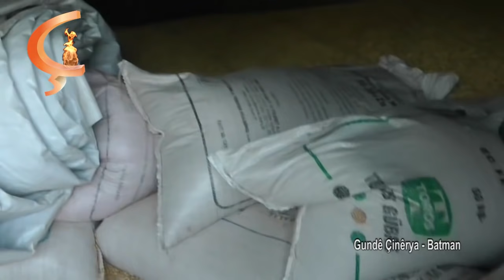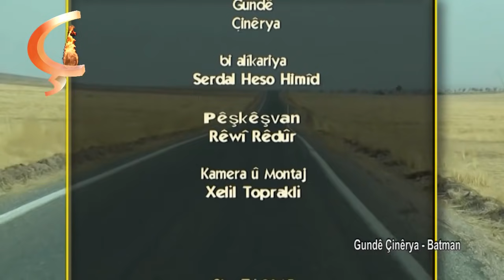Çira Taybet Gundê Cinêrya